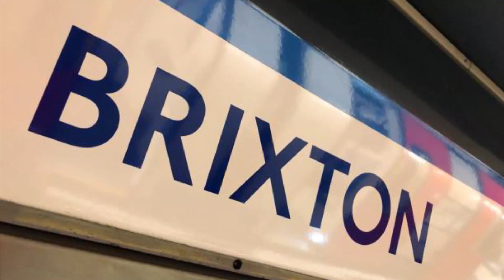Conoce el Londres que no sale en las guias turisticas.